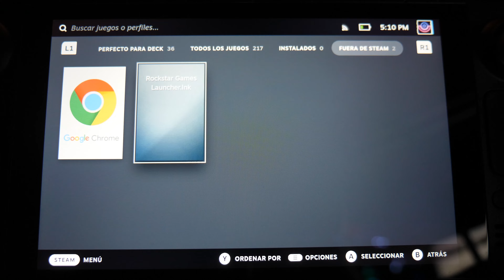INSTALA el LAUNCHER de ROCKSTAR en la STEAM DECK FÁCIL y RÁPIDO!!! 07/2022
Es muy fácil, aquí te dejo las rutas de las que hablé durante el video:
/home/deck/Downloads
/home/deck/local/share/steam/steamapps/compatdata
/pfx/drive c/users/steamuser/desktop
/Program Files/Rockstar Games/Launcher/Launcher.exe
Saludos!!